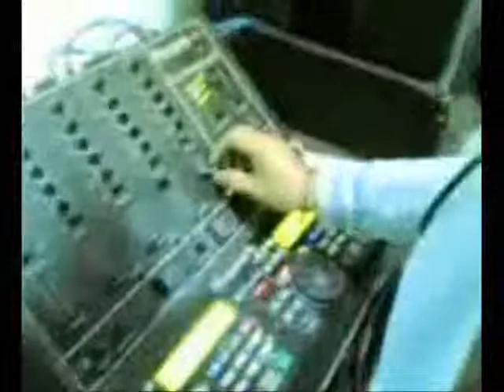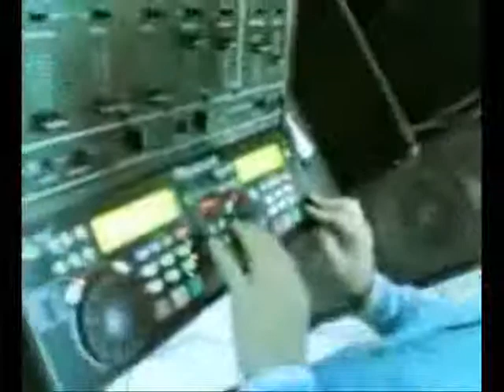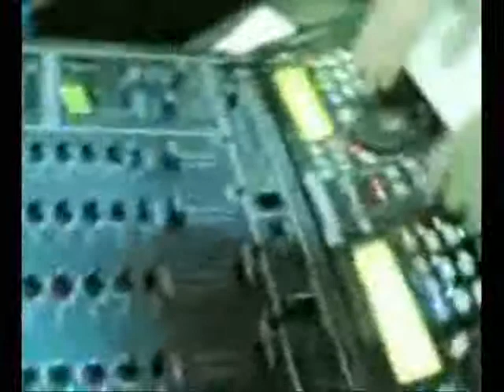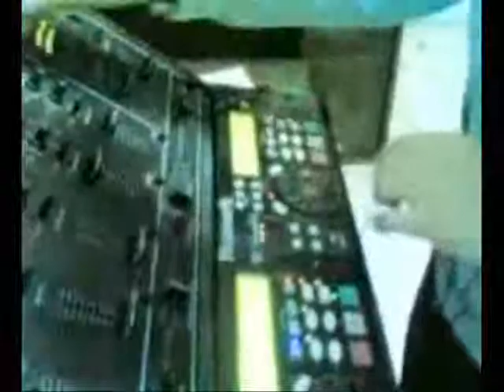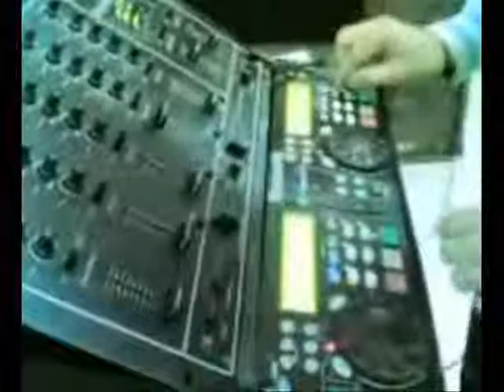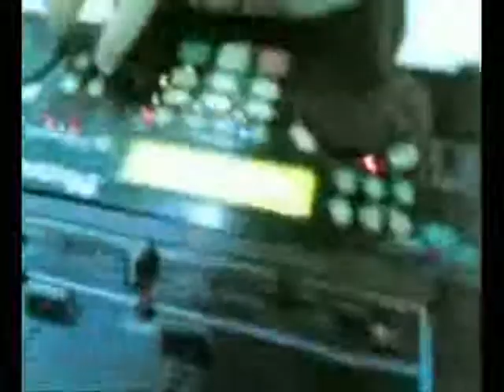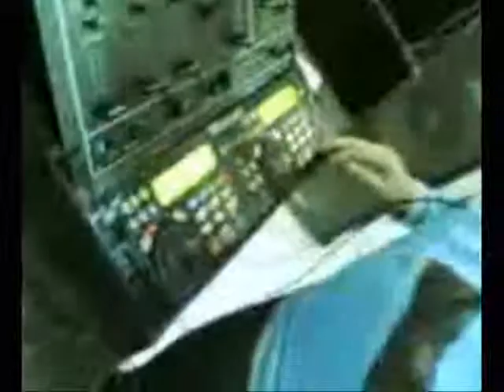Dj SHAD'o'W LIfe MIx part 1